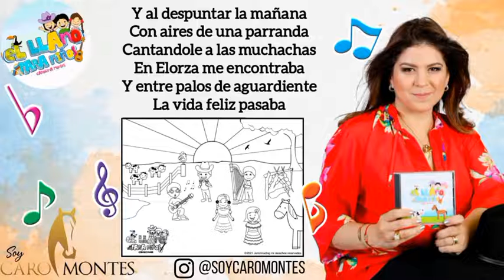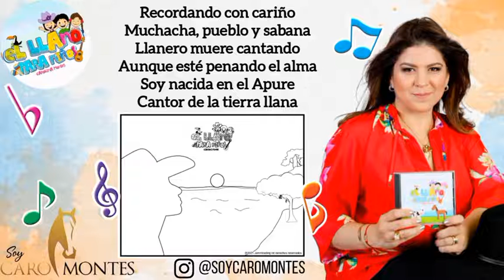Fiesta en Elorza - Carolina Montes